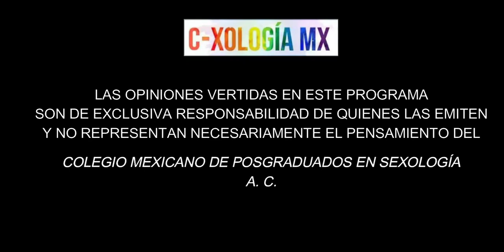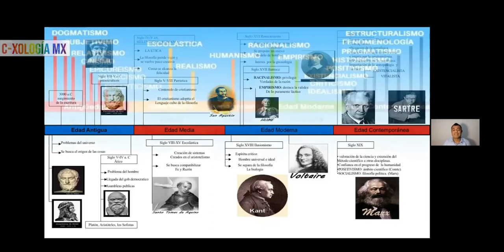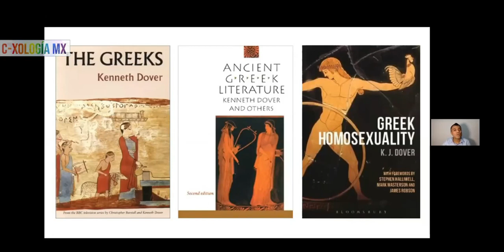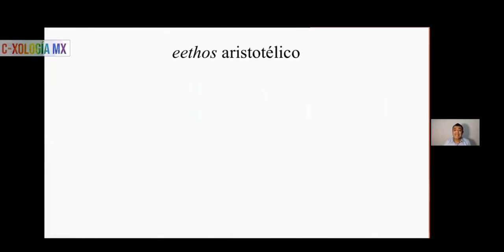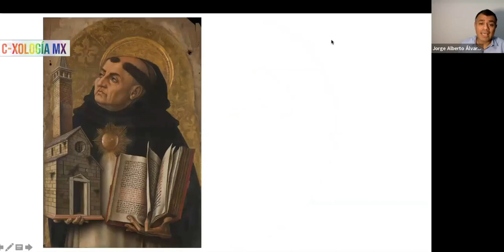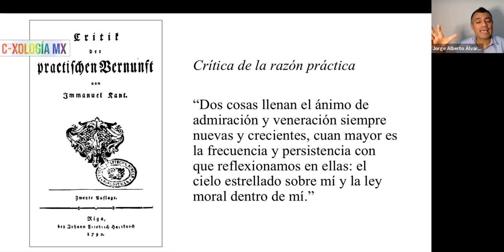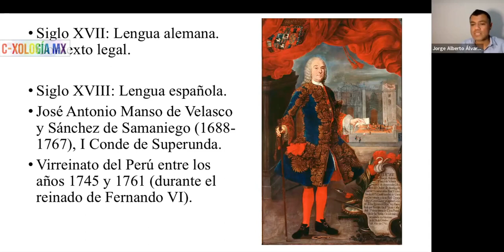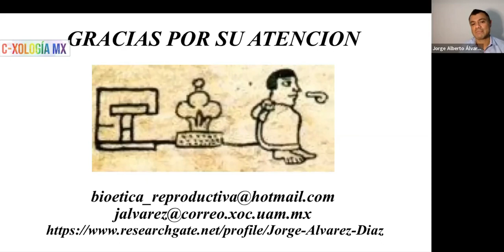De la ética a la bioética de la sexualidad. Dr. Jorge Alberto Álvarez Díaz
CONVERSACIONES DE PROFESIONALES EN SEXOLOGÍA: DR. JORGE ALBERTO ÁLVAREZ DÍAZ